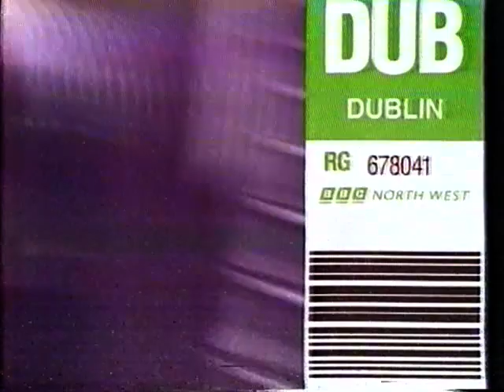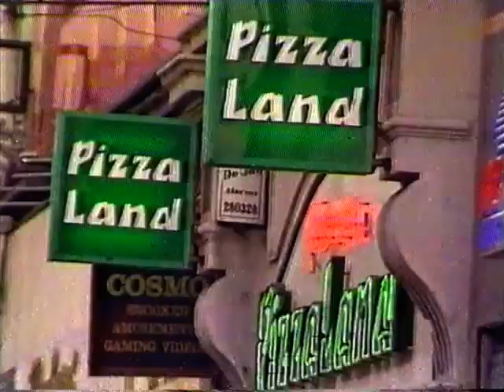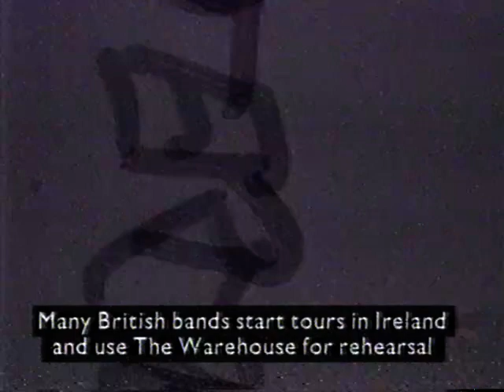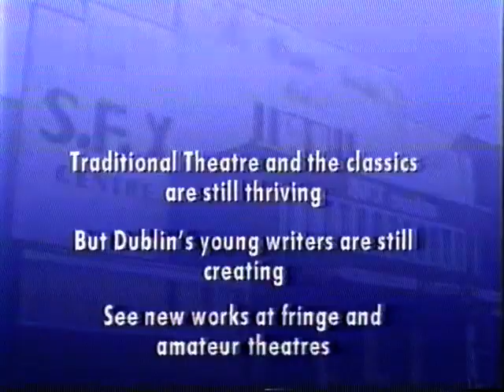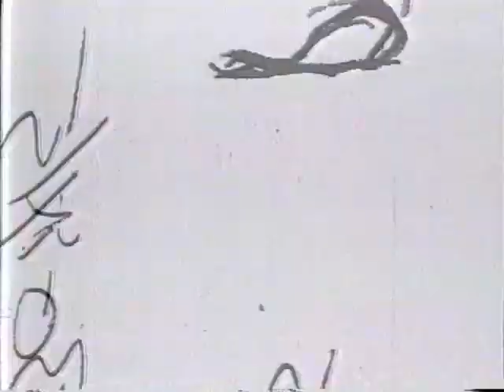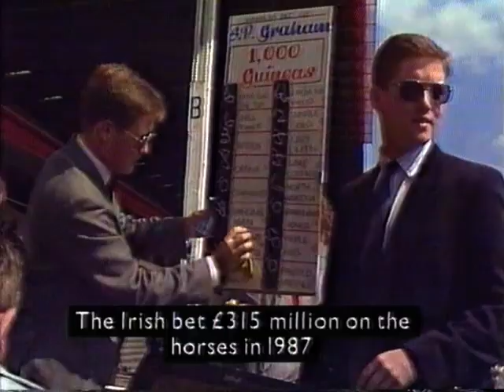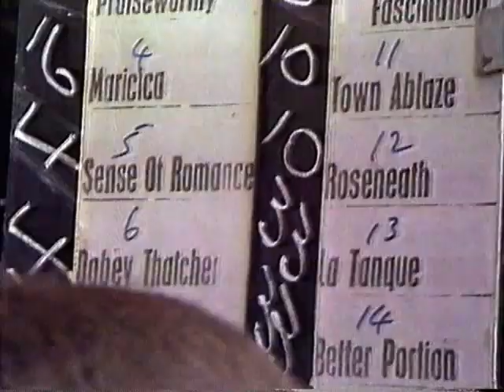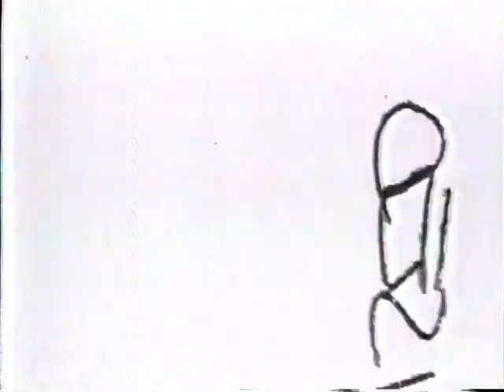DEF II. Rough Guide to O`Connell Street, Dublin 1988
A BBC Programme from the late 80`s which  reporters travelled around cities in Europe. In this episode they concentrate on Dublin, Ireland. Strangely the name of the episode does not match the entire content as they don`t spend much time on Dublin`s O`Connell St but travel to many different areas of the city.